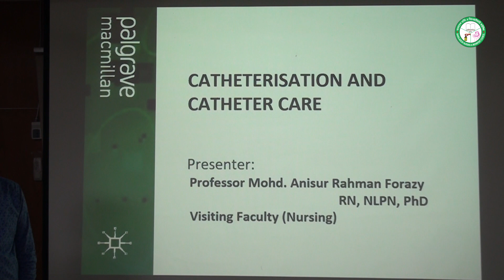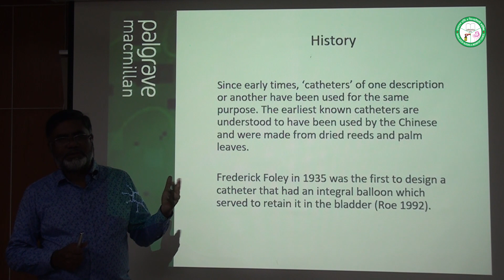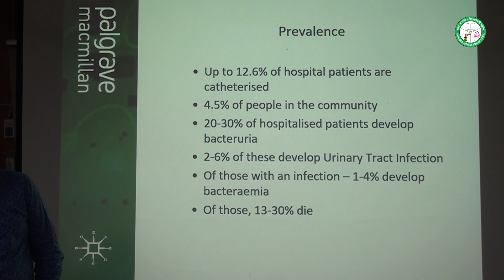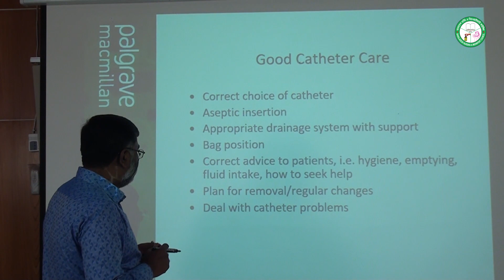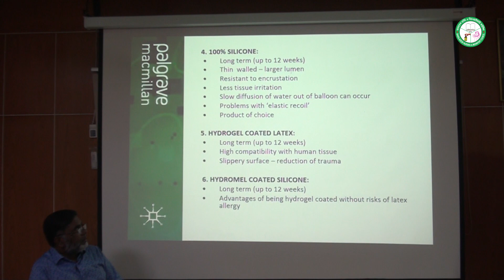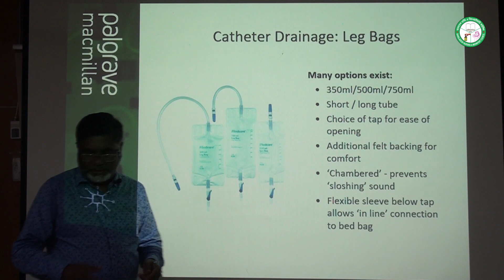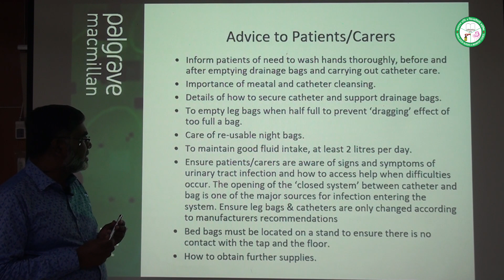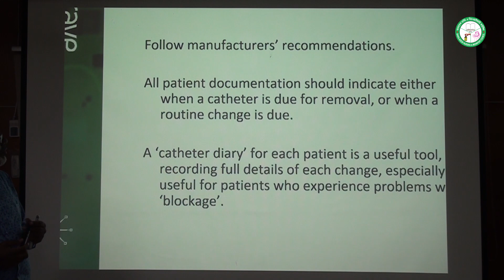BSc-Nursing: Medical and Surgical Nursing -Class-1 (Catheterization and catheter care)